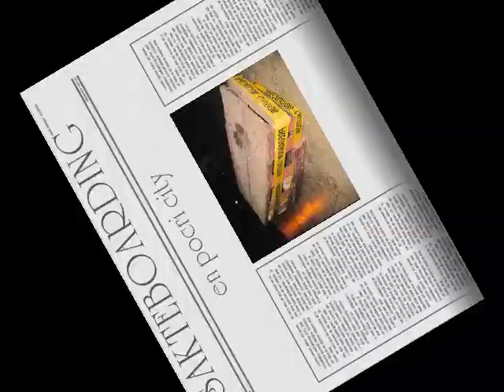SKATEBOARDING POCRI .wmv